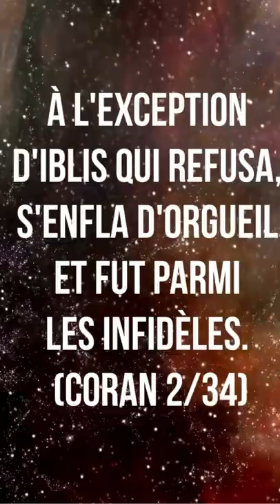Quel est ton choix ? Shorts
"Quant à celui ou celle dont les péchés se multiplient, alors il se retrouve devant deux choix..."

Crédit photos et vidéos : Pixabay, Canva